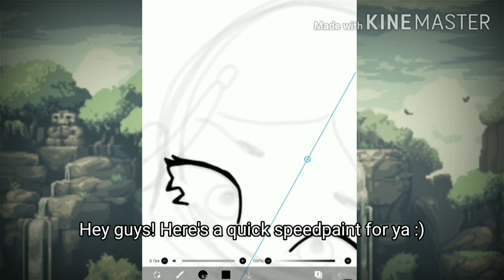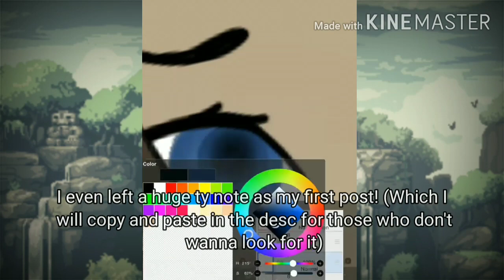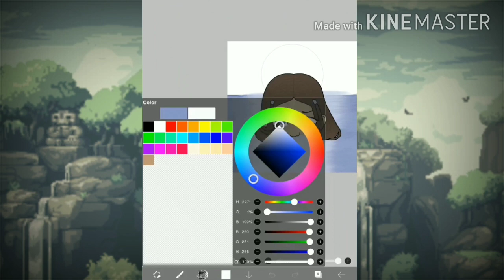Katara 🌊 | SPEEDPAINT | TY FOR 1K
everything I had to say is in the video!

Thank You Message:

 AAAAAAAA I HAVE COMMUNITY POST NOW OMGGMGMGMMGGMMG I'M SO HAPPY AAAAAAAAAAAAAA :DDDDDD
HOLY CRAP DARN 😼😼😼😼😼

OK OK OK UM
I'mma start off with my upcoming videos for those who don't want to read my giant thank you lol. Working on a special!!! The animation is a month or two old, but I'm still really proud of it so I decided to come back and work on it! I suddenly got a bit of motivation so I hope I can upload the special soon. I really hope you guys like it cause I am proud! U_U

Anyways, here's big thank you to every one of you! If you told younger me that I'd hit one thousand subscribers, I'd say, "No way!"
Sorry that was a lie I'd actually say, "Omg I'm gonna be famous uwu" And go tell all my friends that I'd be hitting 100k in 4 years bc I was a little lying gremlin but um you get the point
I feel like I've said that before
Anyways, what I'm trying to say is that one thousand people is a lot. That's a lot. A really, really big number. It might not seem like it to some people but it really is big to me.
You guys leave so much kind comments and they always make me so happy, idk what I'd do without you guys!!! Like, since when were there so many kind people in the world?
Thank you for enjoying my content, and what I make. I love making videos for you guys and it makes me really happy to see people liking them!
Again, thank you so much. You all are such amazing and kind people. Thank you for making this possible. :)
*gives you all virtual hug*
Uh, I think that's all I have to say. Have a great day!

Here's some hearts for u: 💞💗❣💕🍒🍒💖🍒❣🍒❣💕💗💕❣💕❣💕💗💖🍒💖❣💗💗🍒💖❣💖💗🍒🍒💗💖💕💞💕💗💗💞💕💕🍒💞💞💕💞💕

Stuff Used:

•School ipad
•Ibis Paint X
•Finger
•Kinemaster

Backgound Used (I DID NOT MAKE THIS, also this is literally beautiful)

This video is intended for 13+ audiences only. ✨

fuck shit damn bitch
^^^ look YT, not for kids